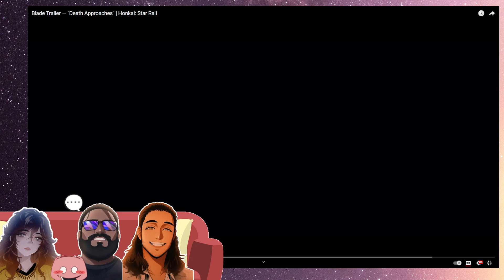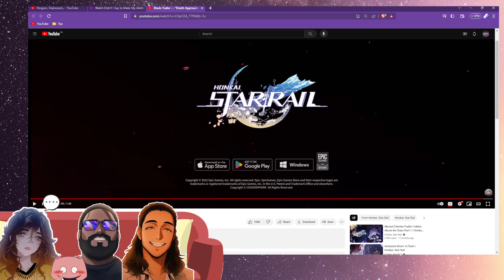Gameloons React to Blade Trailer — "Death Approaches" | Honkai: Star Rail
Continuing with more Honkai Star Rail content! More reaction videos coming soon. Enjoy guys!

GameLoons